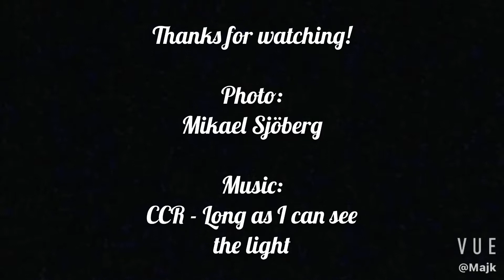Same shit / beauty different day Scenery #2 (Music : CCR - Long as I can see the light)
Scenery #2
Stentjärn (no1), Vättlefjäll, Angered

Shows mainly Seasonal / wheather changes

Photos taken every other Day from Oct 2020 - June 2021

Music: Creedence Clearwater Revival - Long As I Can See The Light